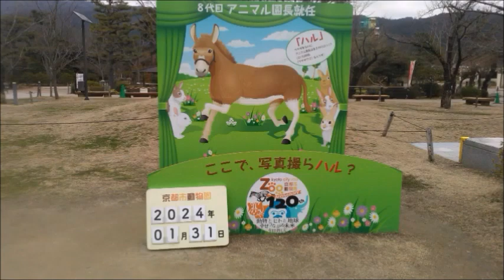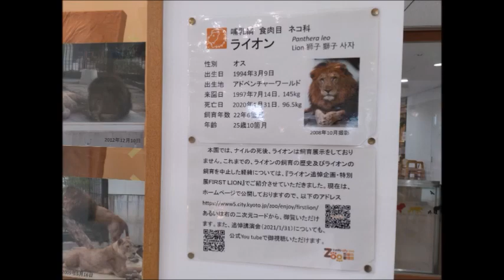【写真（動物なし）】京都市動物園20240131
初めて行った京都市動物園！